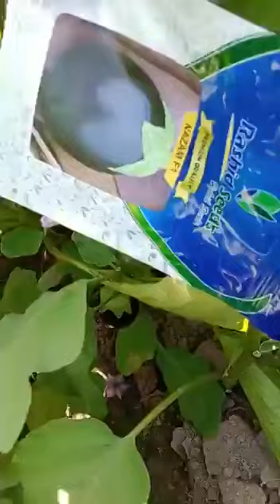Brinjal Nazam F1 in Gharo By Rashid Seeds.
Brinjal Nazam F1.
  کا گھارو میں بہترین رزلٹ۔ F1 الحمداللہ بیگن ناظم
وقت منتقلی: 5 اکتوبر، 2022
کسان بیج کی کارکردگی سے  خوش ۔
اگیتی قسم،زیادہ پیداوار،خوبصورت گہرا سیاہ رنگ، منڈی میں اچھی قدروقیمت۔
ھمارا عزم بہتر سے بہترین ۔
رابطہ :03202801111